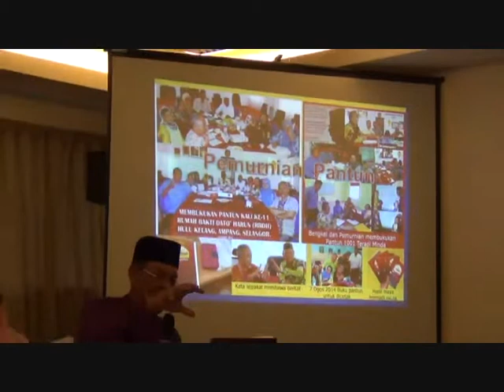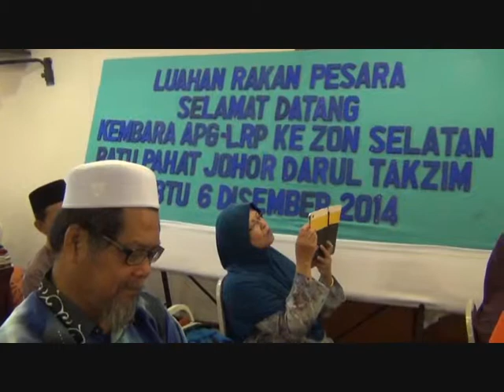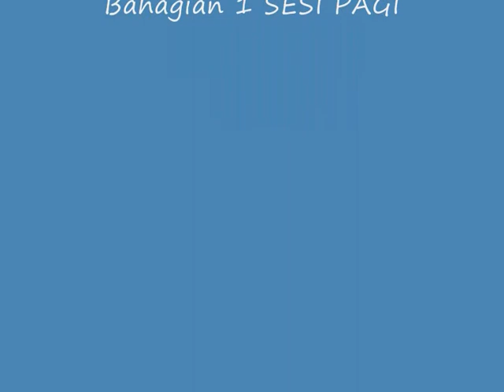APG LRP Kembara Zon Selatan 6 DIS 2014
Bahagian 1 dinner dan sesi pagi